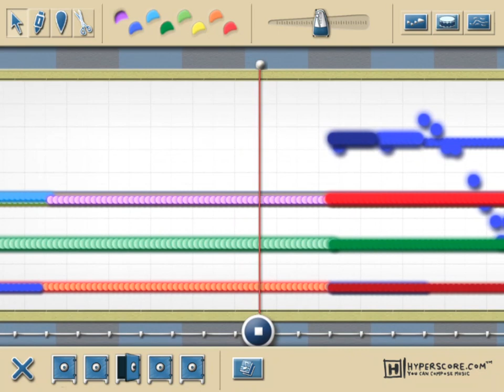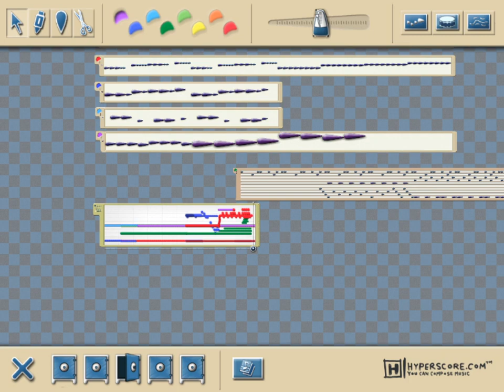Never Let Go by Lucash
Hyperscore composition uploaded to H-Lounge